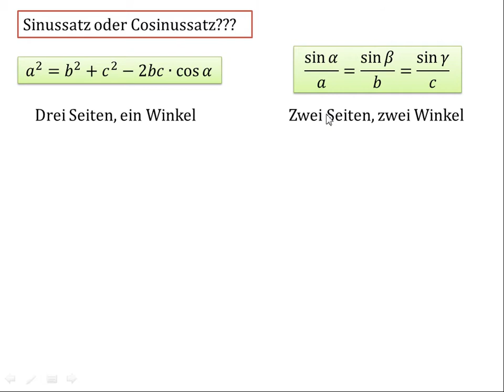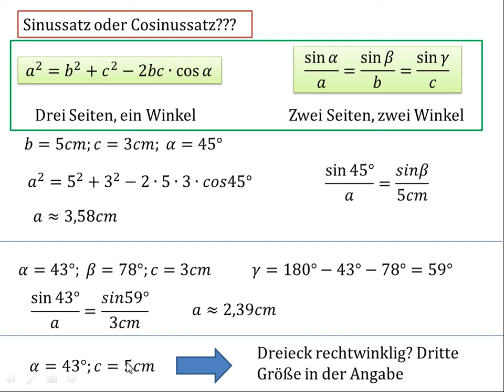Sinussatz oder Cosinussatz